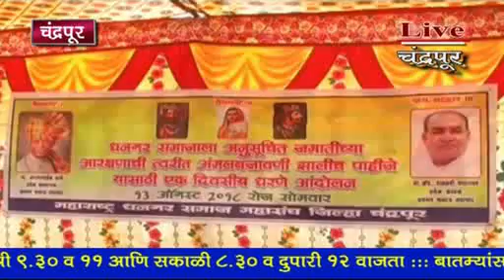चंद्रपूर- बघा, आता धनगर समाज का उतरला रस्त्यावर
चंद्रपूर- बघा, आता धनगर समाज का उतरला रस्त्यावर, का आहे या समाजाची मागणी, केव्हा ठरणार पुढील आंदोलनाची दिशा, कोठं आयोजित केली यासंदर्भात बैठक